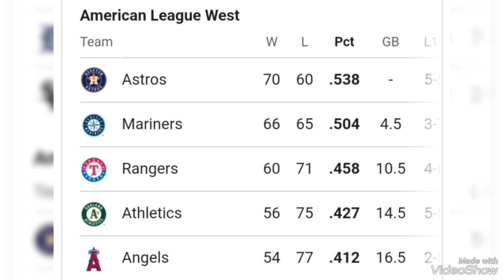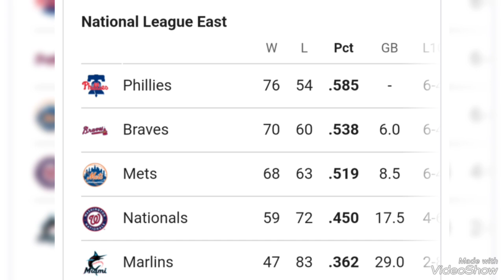MLB Playoff Picture 2024: Breaking Down Standings and Current Postseason Bracket ; MLB standings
MLB Playoff Picture 2024: Breaking Down Standings and Current Postseason Bracket

As the end of August nears in the coming week, so does the end of the regular season.

There are about five weeks and around 30 games for each team remaining, and the playoff picture is starting to take shape.

The last week of action saw the Los Angeles Dodgers claim the best record in baseball thanks to a five-game win streak, but the Milwaukee Brewers and Philadelphia Phillies are still within striking distance of claiming the top spot in the National League.

In the American League, the New York Yankees and Baltimore Orioles have swapped places for the top spot, with the Yankees leading after this week. The Cleveland Guardians are also just out of reach of both New York and Baltimore and could sneak into the top spot before the end of the season.

After Sunday's action, here's a look at the updated playoff picture.

Current MLB Playoff Picture

American League

No. 1 New York Yankees (77-54), first-round bye

No. 2 Cleveland Guardians (75-55), first-round bye

No. 3 Houston Astros (70-60) vs. No. 6 Minnesota Twins (72-58)

No. 4 Baltimore Orioles (76-56) vs No. 5 Kansas City Royals (72-58)

National League

No. 1 Los Angeles Dodgers (78-53), first-round bye

No. 2 Philadelphia Phillies (76-54), first-round bye

No. 3 Milwaukee Brewers (75-54) vs. No. 6 Atlanta Braves (70-60)

No. 4 Arizona Diamondbacks (75-56) vs. No. 5 San Diego Padres (74-58)

Full MLB Standings

AL East

Baltimore Orioles (76-56)

Tampa Bay Rays (65-65)

Toronto Blue Jays (63-68)

AL Central

Cleveland Guardians (75-55)

Kansas City Royals (72-58)

Minnesota Twins (72-58)

Detroit Tigers (65-66)

Chicago White Sox (31-100)

AL West

Houston Astros (70-60)

Seattle Mariners (66-65)

Texas Rangers (60-71)

Oakland Athletics (56-75)

Los Angeles Angels (54-77)

NL East

Philadelphia Phillies (69-60)

Atlanta Braves (70-60)

New York Mets (68-63)

Washington Nationals (59-72)

Miami Marlins (47-83)

NL Central

Milwaukee Brewers (75-55)

St. Louis Cardinals (65-65)

Chicago Cubs (65-66)

Cincinnati Reds (63-68)

Pittsburgh Pirates (62-68)

NL West

Los Angeles Dodgers (78-53)

Arizona Diamondbacks (75-56)

San Diego Padres (74-58)

San Francisco Giants (66-66)

Colorado Rockies (48-83)

The AL East title is still up for grabs, but will more than likely go to the Yankees or Orioles barring a catastrophic collapse from either squad. New York and Baltimore will play a three-game series the last week of the season, which could help decide that race.

The AL Central title race is heating up in the final weeks of the season, with the Guardians, Royals and Twins all having a realistic chance of winning it. Cleveland holds the top spot at the moment but both Kansas City and Minnesota are just three games back.

In terms of the wild-card race, several teams could still make a push for the final spot, but the Red Sox, Rays and Mariners have the best chances of doing so as they're all within seven games.

The National League wild-card race is a bit more open at this point, with six teams within eight games. The Mets are just two games back from the Braves and will face them in late September. If the playoff race looks similar then to how it does now, that should be an interesting series.

Both the Diamondbacks and Padres are within striking distance of the Dodgers for the top spot in the NL West, but Los Angeles has been playing some of its best baseball after a mid-season skid and seems capable of holding its current position.

Nobody is more comfortable than the Brewers, who have a 10-game lead over the Cardinals in the NL Central. Unless something drastically changes, Milwaukee should comfortably win its division.